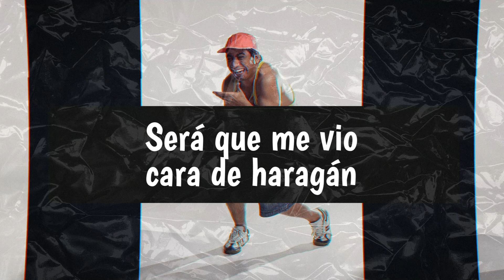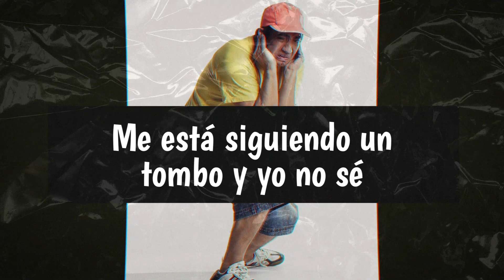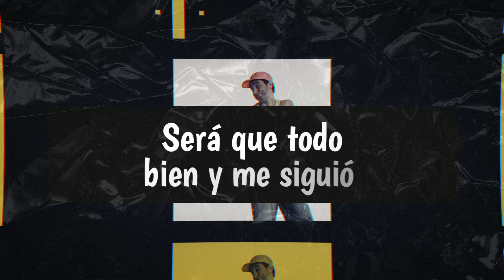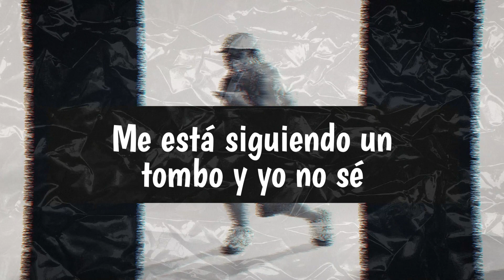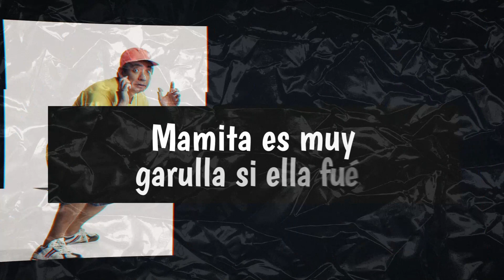LA PERSEGUIDORA - CAMPOELÍAS EL PARCERO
¡Nuevo!... Campoelías 'El Parcero' se le escabulle a un policía mientras trata de adivinar por qué lo persigue...